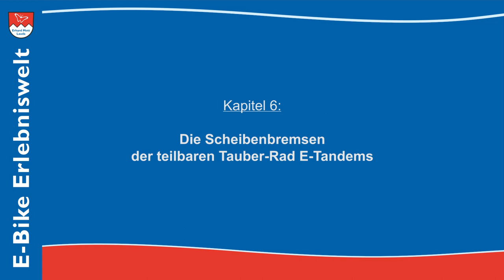Das teilbare Tauber-Rad E-Tandem | Kapitel 6: Bremsen | E-Bike Erlebniswelt Erhard Mott Lauda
Das teilbare Tauber-Rad E-Tandem | Kapitel 6: Bremsen

Die Bremsen sind bei einem Tandem ein besonders wichtiges Thema. Denn wir haben es mit einer Gesamtmasse bis zu 240 kg zu tun. Das entspricht z.B. einem Motorrad. Die teilbaren Tauber-Rad E-Tandem Modelle besitzen durchweg Scheibenbremsen mit 203 mm großen Bremsscheiben. Betätigt werden die Bremsen entweder mechanisch oder hydraulisch. Die Hinterradbremse wird wegen der Teilbarkeit immer mit einem trennbaren Seilzug ausgeführt.

E-Bike Erlebniswelt
Erhard Mott | MVB GmbH
Rathausstraße 3-7
D-97922 Lauda-Königshofen